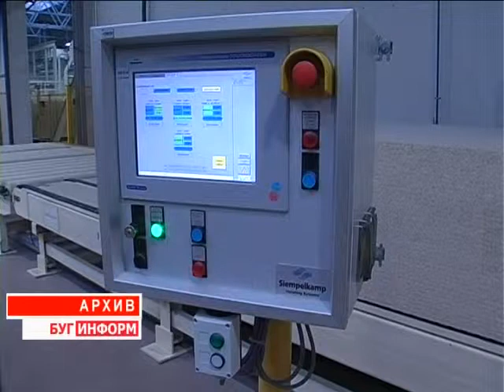2014-07-31 г. Брест Телекомпания Буг-ТВ. Юбилей КГК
Журналист А. Ноздрин – Плотницкая. Оператор С. Куропатов
Комитет государственного контроля Республики Беларусь имеет многолетнюю историю. Считается, что прообраз сегодняшней структуры появился ещё в Белорусской советской социалистической республике и имел большое государственное значение.
История Комитета государственного контроля суверенной и независимой Республики Беларусь ведёт отсчёт времени с 1994 года. Благодаря слаженной работе структуры были пресечены попытки нерационального использования бюджетных средств, в государственную казну возвращены миллиарды белорусских рублей. Накануне сотрудники управления отпраздновали двойной юбилей - 20 летие со  дня образования комитета государственного контроля Республики Беларусь и 95 - летие госконтроля Беларуси.